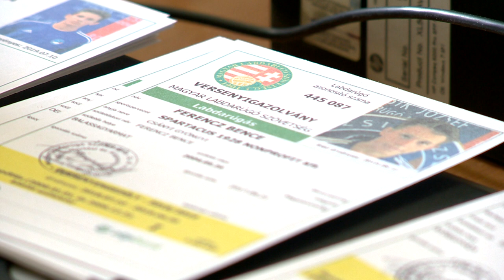118 csapattal rajtolnak - Kölcsey Tv